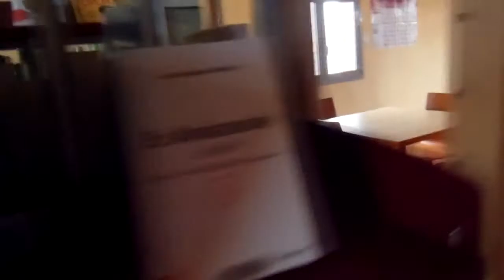Clip liste Fontenilles Ensemble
Les colistiers se présentent en video